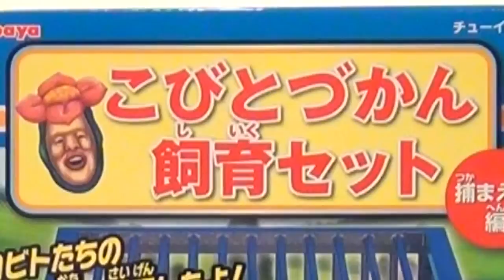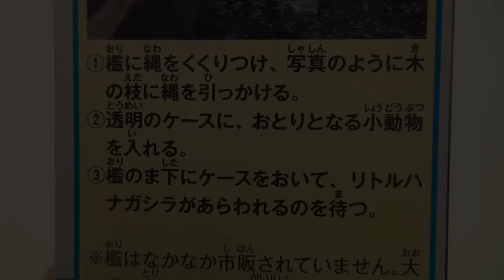こびとづかん飼育セット 捕まえ方編 ②リトルハナガシラ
こびとづかん飼育セット 捕まえ方編　第２回目は ②のリトルハナガシラです！